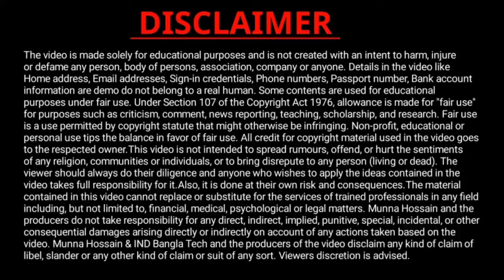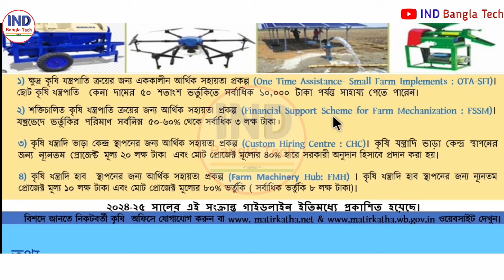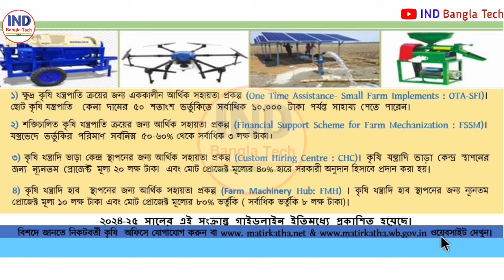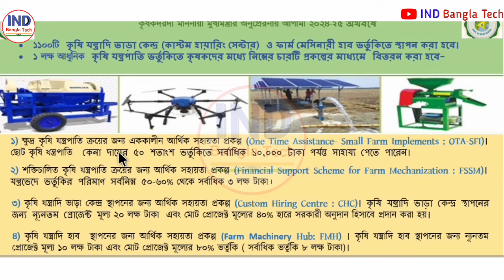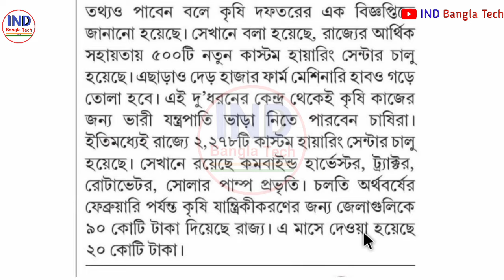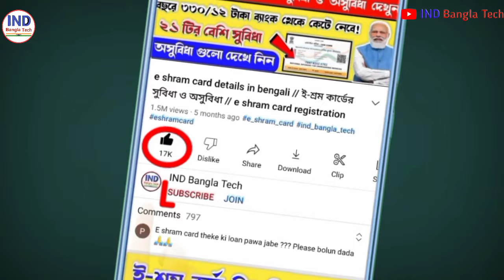krishi jantrapati apply online 2024-25 new update | farm machinery | krishak bandhu taka kobe dhukbe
agricultural machinery agricultural machinery in west bengal agriculture machine in west bengal
agriculture machine subsidy
agriculture machine subsidy in west bengal
machinery subsidy application 2020 in west bengal machinery subsidy application
how to apply for machinery subsidy 2024-25
machinery subsidy scheme 2021 machinery subsidy scheme subsidy on agricultural machinery in west bengal
farm machinery subsidy,
কৃষি যন্ত্রপাতি, কৃষি যন্ত্রপাতি ভর্তুকি
agricultural machinery
agricultural machinery in west bengal
agriculture machine in west bengal
krishakbandhu installment date 2024
krishak bandhu kabe taka debe
krishak bandhu taka kobe dhukbe
krishakbandhu taka debe kobe